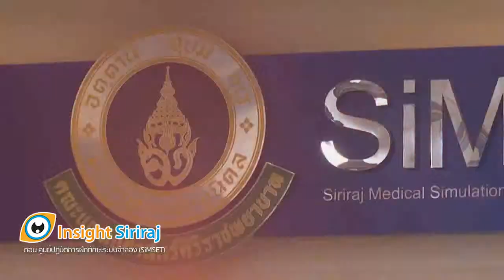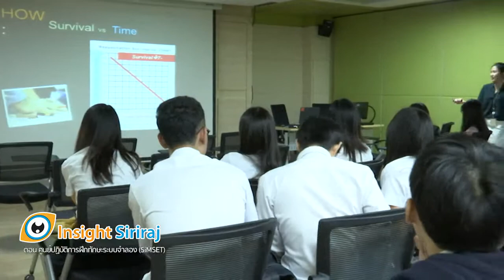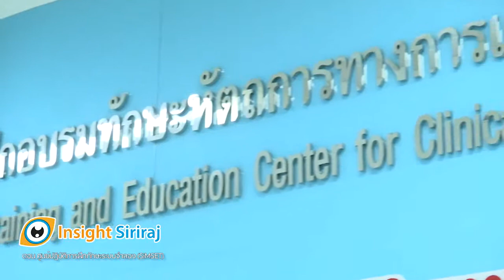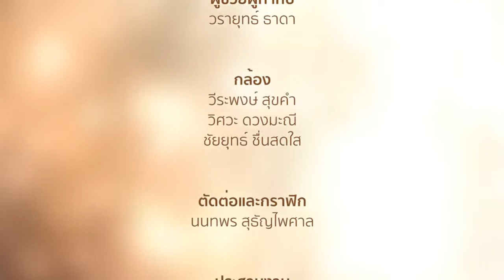รายการ Insight Siriraj ตอน ศูนย์ปฎิบัติการฝึกทักษะระบบจำลอง ( SIMSET )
แนะนำทุกเรื่องราวในศิริราช มุ่งเสริมสร้างความรู้ และเผยแพร่ภาพลักษณ์ที่ดีขององค์กร จากบุคลากรชาวศิริราช